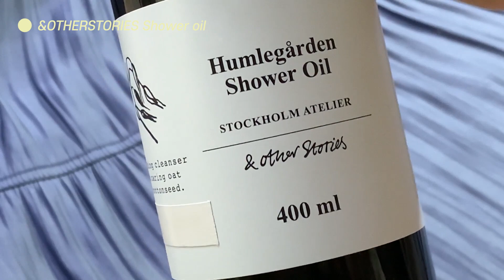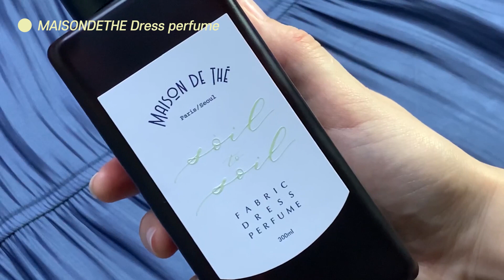봄 하울 🌼 유즈 스테이포에버, cos 니트, 맥 크림블러셔, 앤아더스토리, 마씨모두띠 오버사이즈 셔츠, 패션하울, 프롬비기닝, 렌느, 메종드떼 드레스퍼퓸, 인테리어소품, 모빌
날씨가 확 따뜻해져서 너무 기분 좋은 요즘이예요.
우리 구독자분들을 위해 봄맞이 하울 영상을 준비해봤어요!!!
하울은 오랜만이라 조금 떨리구 막 그런데, 예뿌게 봐주실꺼죠오??
오늘도 영상보러 와주셔서 너무너무 감사하구 사랑해요옵

11 new things
(Yuge stayforever 제품 외 모두 직접 구매)

은은한 잔향 느낌 좋아하시면 굿! 저는 액체향수랑 레이어링해서 쓰고 있어요~ 승무원 향수로도 유명하다고 하네요.

색감 진짜 존예탱이예요. 라이트 블루 말고도 아이보리, 스틸블루도 있떠용~

핏이 진짜 날씬해보이는고~ 허리 밴딩 너무 편하구요! 저는 흑청도 질렀습니다 ㅋㅋㅋ

오버핏이긴 한데, 저 키 168기준 M사이즈도 꽤 넉넉했어요! S 추천드립니다

사각사각 거리는 셔츠느낌 좋아하신다묜 추천드려요~

6) [Dress Cafe] 분위기압도 셔링 블라우스
엄청 여성스럽고 분위기있게 입을 수 있는 블라우스예요! 슬리브리스 원피스 안에 받쳐 있기에도 괜춘한 블라우스! 살짝 비침 있으니까 참고해주세요~

7) [MAC] 글로우 플레이 블러쉬 - 댓츠피치
봄에 ‘싱그러움’ 한 방울 톡

8) [&otherstories] 후믈레가든 바디오일
공식사이트에 판매를 안하고 있네요 ㅠ 저는 매장에서 직접 구매했는데!! 참고해주세요~

9) [Maisondethe] 드레스퍼퓸 – 쏘일투쏘일/스모키헤링본
향 너무 좋구요~ 이거 침구에 뿌려놓고 자면 꽃밭에서 자는 느낌!

10) [Godeun] 머그컵
하.. 이거는 추가 제작이 없다고 해서 아쉽네요! 찐 이뿐뎁~

모빌로 영혼의 평화를!  혹시 구매하시게 된다면 나사못 따로 구매하셔야 해요~ 옵션으로 들어가있지 않습니다!!

[BGM]
Merry Bay by Ghostrifter Official